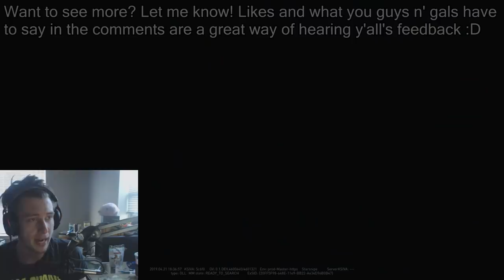*MILLIONS* of ZOMBIES in the NEW YORK TUNNELS - World War Z Game Part 2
Welcome to the WORLD WAR Z GAME where there are MILLIONS of Zombies from outbreaks spanning entire cities, and it's up to us to survive the OVERRUN NEW WORK TUNNELS WITH EVERYTHING WE GOT! So let's grab our Shotguns, C4, Grenade Launchers, Rocket Launchers, and more as we begin our adventure in the New York Mission Part 2 Tunnel Vision in today's World War Z Game Gameplay Part 2 video!

☆ Livestreams! (We're live every Monday, Wednesday, and Friday at 6PM Central Time, and Saturday at 1PM Central Time too!)

What is World War Z ?

World War Z is a thrilling four-player cooperative third-person shooter featuring massive swarms of zombies that recklessly rush their living prey. Focused on fast-paced gameplay — and based on the incredibly popular Paramount Pictures property of the same name — World War Z explores new storylines and characters from around the world in tense, overwhelming, gruesomely exciting missions crafted specifically for modern consoles and PC.

The swarm feels neither fear nor mercy. It rolls forward to spread and consume. Together, make your stand and unload an arsenal of deadly weaponry into these hundreds of swarming zombies. Feel the satisfying rush of life as you cheat death and prevail against such overwhelming odds. Cut the undead down with rocket launchers, machine guns, sentries, turrets, grenade launchers, barbed wire, and more. family friendly pg clean